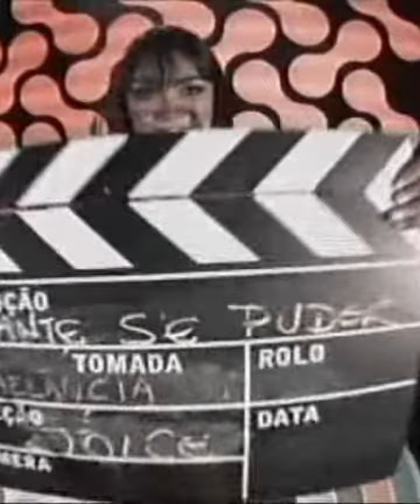Andressa Soares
Gostosa de vestido de vinil mostrando a melancia brilhando